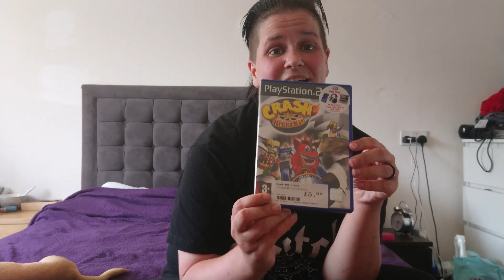CEX HAUL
This is a gaming haul including PS2 games, PS3  games and WII games.

We are building up a huge game collection ready for our gaming room, in this haul we bought 28 games . We got a mixed choice of games such as adult and kids plus family games.